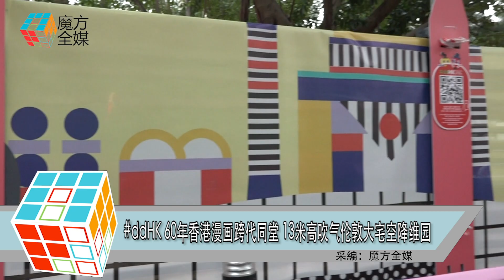ddHK 設計#香港地 60年香港漫畫跨代同堂 13米高吹氣倫敦大宅空降維園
由香港設計中心主辦及香港動漫畫聯會擔任策略夥伴

在2018 年起動的三年區域深度旅遊項目—

“ddHK 設計#香港地”

今年以《Pop! 靈感在轉角》為主題

在 1 月 8 日推出全新創意地方營造設計裝置

“dd 推介 – 漫漫遊”及“dd 策動 –Walala 遊樂空間”

這次 香港設計中心聯同香港動漫畫聯會

和數十位本地動漫畫家合作

將別具本土特色的電車和港漫串連

以一眾承載著多代人回憶的動漫角色

帶領公眾感受一個充滿童趣的旅程

香港設計中心主席嚴志明教授

也接受了我們的訪問

談及舉辦這次活動的意義